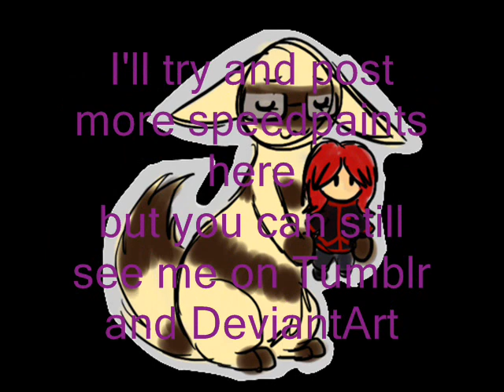UPDATE GUISE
READ HERE IF YOU DON'T WANNA WATCH THE VIDEO

Ok, so I'm dead. I have no motivation to animate and don't want to speedpaint shiz
My account is unavailable for anyone to see s of now, basically cause of the new layout

tanks